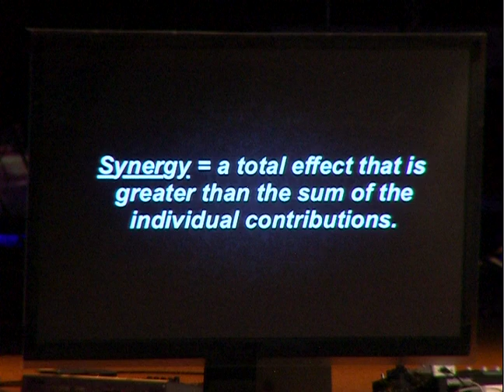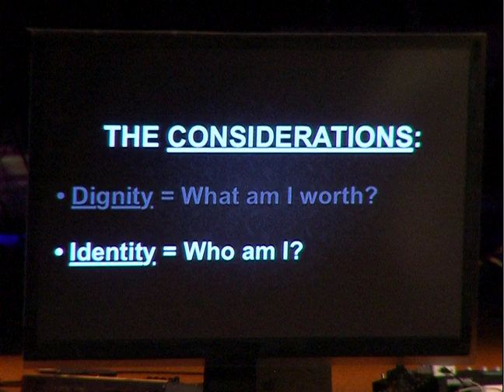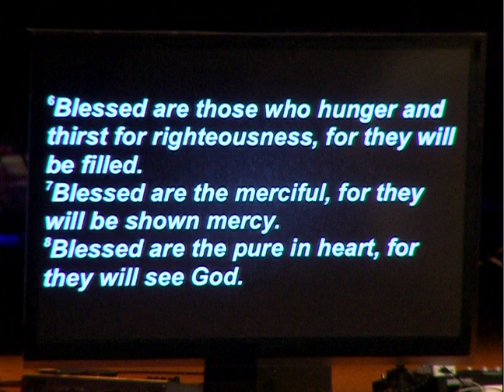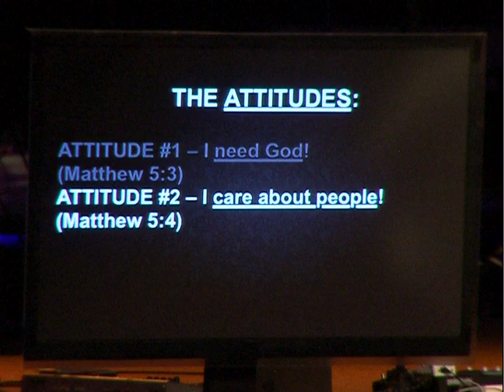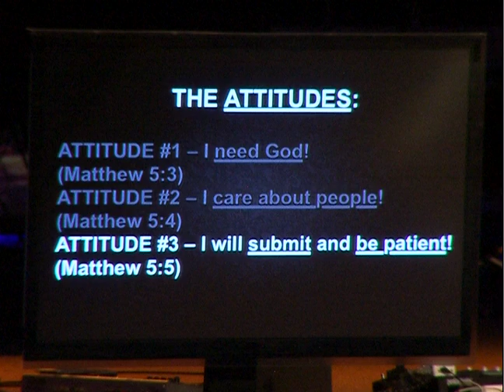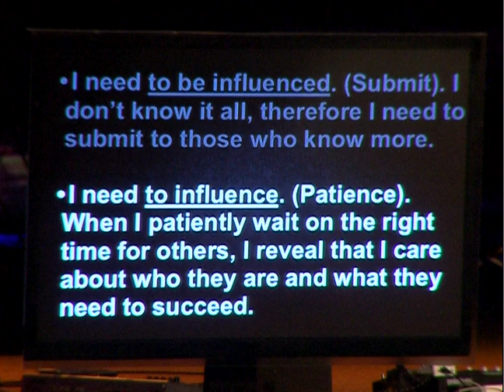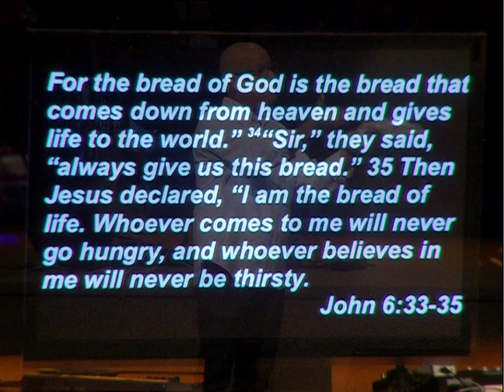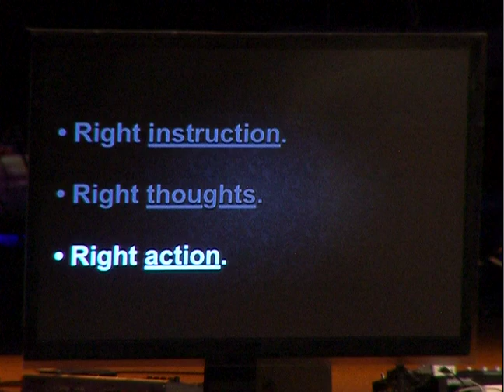It's About We, To Be We, I Must Be (Part 2)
Dr. Tim Passmore continues his sermon series called It's About We. This weeks sermon is a continuation of last weeks sermon titled To Be We, I Must Be.